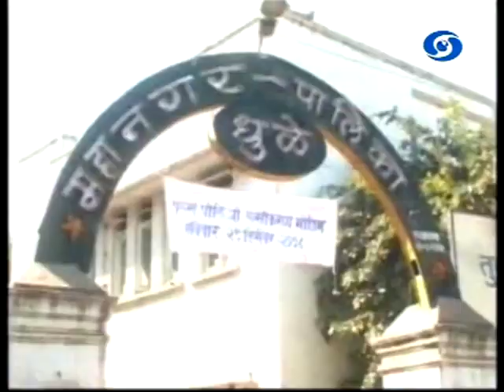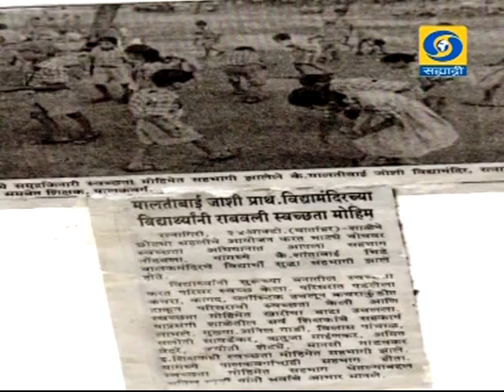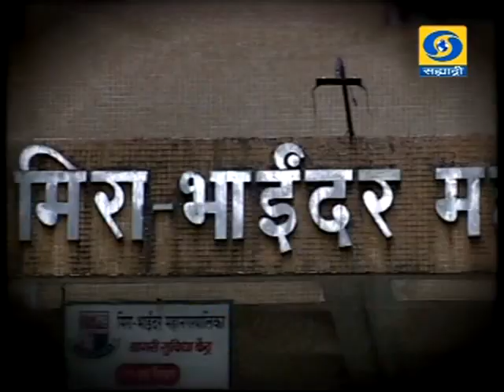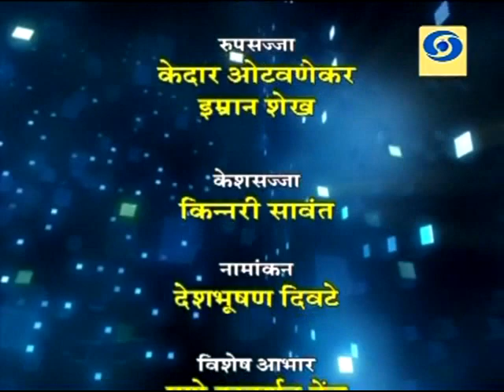Episode Dated 15/11/2015 _ भाग दिनांक १५/११/२०१५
DD Sahyadri
Doordarshan Mumbai
Sahyadri Marathi
Show : Vartapatra Swacchata Abhiyan (15/11/2015)
Participant : Dr. Sambhaji Panpatte (Add. Commissioner Mira Bhayander Municipal Corporation)
Anchor : Manali Dixit
Sanitation, News Writer : Nandakumar Teni
Producer : Deepak Shedge